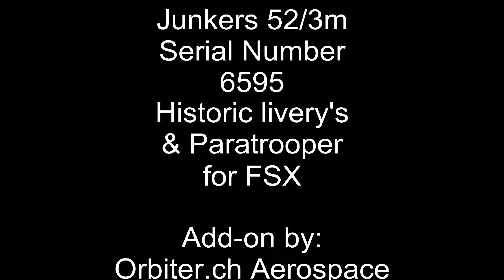Junkers 52/3m s/n 6595 Historic livery's Pack & Paratrooper for FSX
Junkers 52/3m serial number 6595 Historic livery's Pack & Paratrooper for FSX
Add-on for Flight Simulator X by Orbiter.ch Aerospace / Roland Berga.
- Junkers 52/3m s/n 6595 Lufthansa 1936 Berlin Olympiade
- Junkers 52/3m s/n 6595 Swiss Air Force & Paratrooper
- Junkers 52/3m s/n 6595 Swissair
- Junkers 52/3m s/n 6595 In the Valkyrie movie 2008
Production:
Orbiter.ch Aerospace Studio 2017